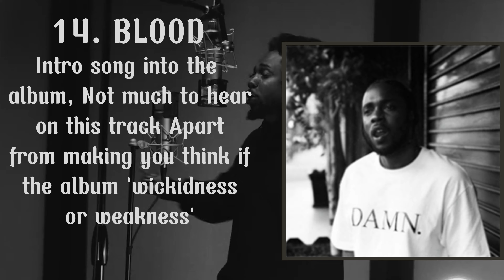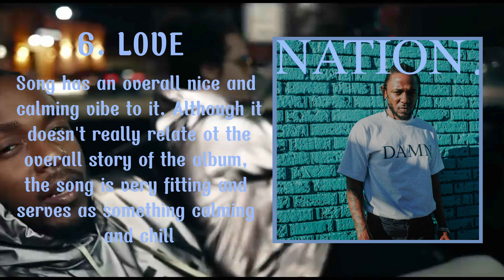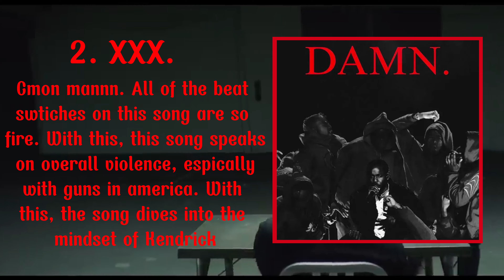DAMN. Ranked + Explanation in under 4 Minutes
This album is one of Kendrick's best albums. What would you change about this ranking and explanation? What do you think the best song is off the album.